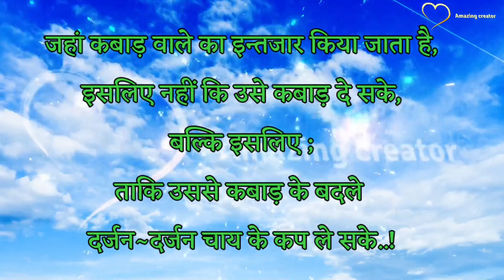मिडिल क्लास फैमिली पर एक छोटी सी प्रस्तुति।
मिडिल क्लास फैमिली
दोस्तों इस छोटी सी प्रस्तुति को हम अपने यूट्यूब चैनल के माध्यम से मिडिल_क्लास_फैमिली के बच्चों (लड़का/लड़की) छात्रों की भावना को व्यक्त करने का प्रयास किया हूं। उम्मीद करता हूं आप सभी को पसंद आएगी, मैं आप सभी के प्रतिक्रिया को कॉमेंट के माध्यम से पाने की उम्मीद करता हूं।
कॉन्टेंट:-
मैं उस मिडिल क्लास फैमिली से हूं, जहां पुराने टी~शर्ट का न,
पोछा बन जाता है..!
और बोर्नबिटा का डब्बा खत्म हो जाए,
तो वह दालें रखने के काम आ जाता है..!
जहां कबाड़ वाले का इंतजार किया जाता है,
इसलिए नहीं कि उसे कबाड़ दिया जा सके
ताकि उससे कबाड़ के बदले दर्जन दर्जन चाय के कप ले सके..!
हमारे यहां होते हैं, चाय_और_बिस्कुट..!
और हमारे यहां होते हैं
हमारे यहां माम_और_डैड नहीं होते..!
और यार,
और मम्मी पापा के गुरुर हैं हमारे अच्छे अच्छे_मार्क्स..!
हमारे लिए न,
हमारे मम्मी पापा को हग करना बहुत_बड़ी_बात है ;
हमारे यहां पापा लोग,
हमसे यूं_ही_बात नहीं किया करते।